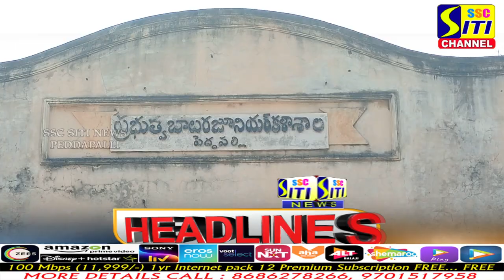SITINEWS HEADLINES || 07-01-2023